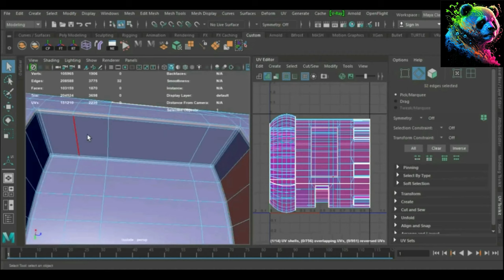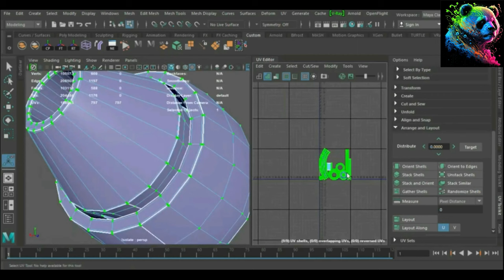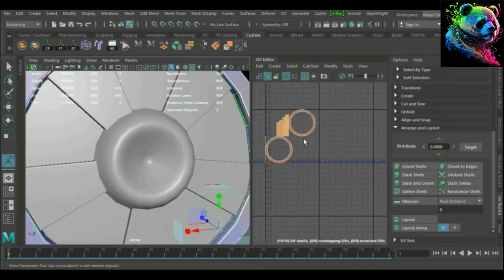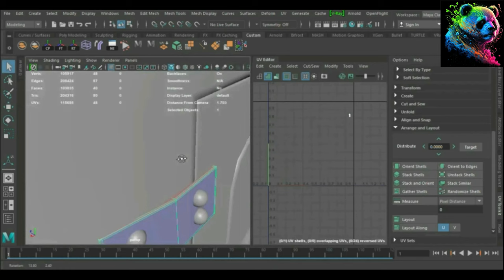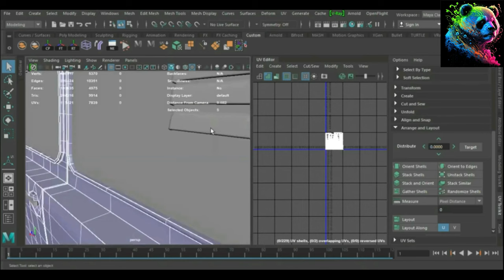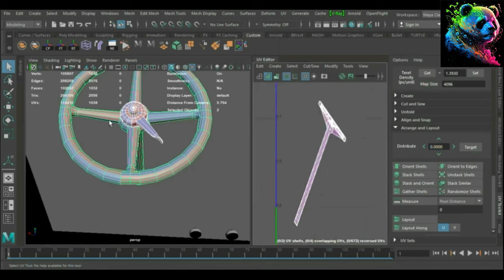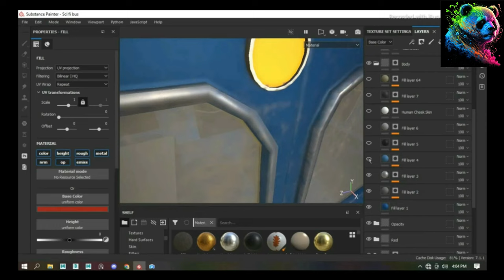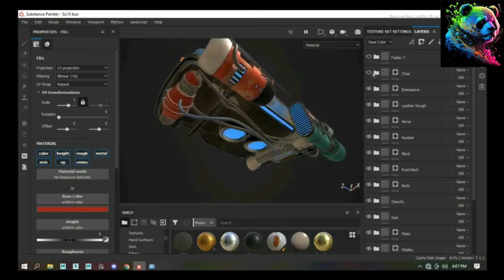Maya Sci Fi Vehicle / Sci Fi Mini Bus / Substance Painter / Marmoset Tool bag Final Part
Your Queries👇🏻
3D Sci Fi Vehicle Modeling Tutorial pt.1 | Autodesk Maya | Modeling a
3D Sci Fi Vehicle  Modeling Timelapse |

Today, we create a Sci Fi Vehicle modeling is not hard or complicated, if you have patience and passion, you can easily create 3d Car modeling. But you need hard work and time for practice. This Daniel Defense Car modeling is dividing into three parts.

In this Maya Hard Surface Car modeling tutorial, you will learn to create complex shapes easily such as gun grip.

After complete this Sci Fi Vehicle tutorial series, you will able to create any Car modeling.
In the end, if you have a question, ask in the comment section.